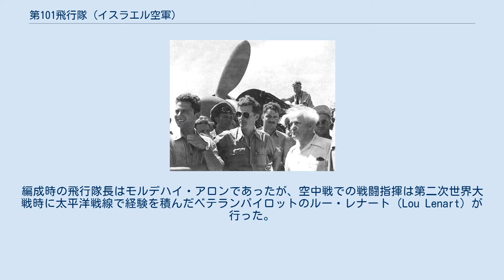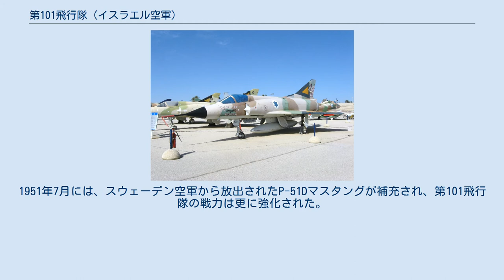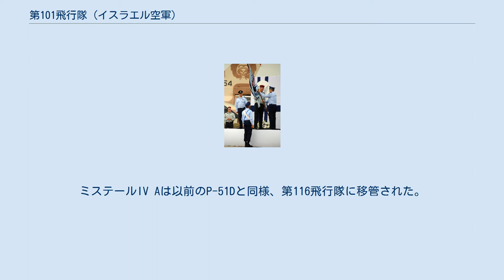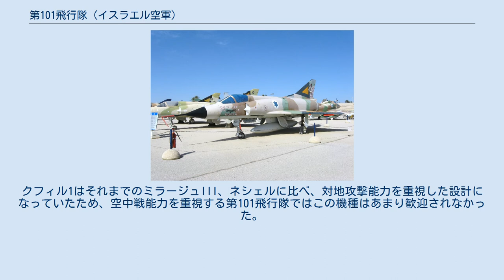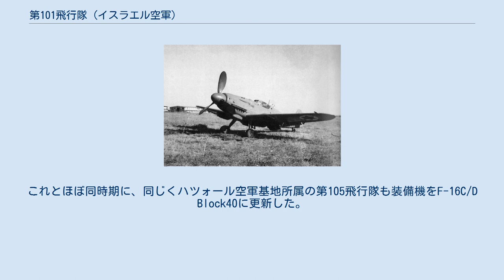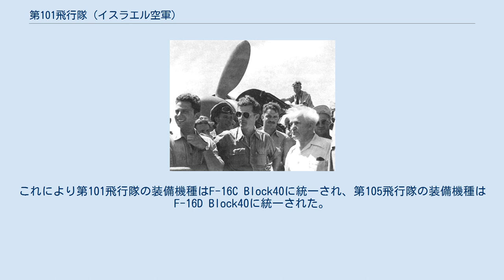第101飛行隊 (イスラエル空軍)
イスラエル空軍 第101飛行隊（101 Squadron）は、イスラエル航空宇宙軍の飛行隊である。
イスラエル航空宇宙軍で最初に戦闘機を運用したことから、別名としてファースト・ファイター・スコードロン（The First Fighter Squadron）とも呼ばれる。
 第101飛行隊は、第一次中東戦争時の1948年5月にアヴィア S-199（戦後、チェコスロバキアで生産されたメッサーシュミットBf109の派生機種）を運用する戦闘機部隊としてエクロン空軍基地（現在のテルノフ空軍基地）で編成された。
また、1機のリパブリック RC-3 シービーも装備していた。
編成時の飛行隊長はモルデハイ・アロンであったが、空中戦での戦闘指揮は第二次世界大戦時に太平洋戦線で経験を積んだベテランパイロットのルー・レナート（Lou Lenart）が行った。
 1948年5月29日に初めての作戦行動が行われ、エジプト軍のガザ地区北進を押し止める作戦(Operation Pleshet)を支援した。
エンジンや銃のテストも行われないまま、組み上げたばかりの4機のアヴィア S-199（ルー・レナート、モルデハイ・アロン、エゼル・ヴァイツマン、エディー・コーエン）が出撃し、アシュドッドの近くでエジプト軍に対地攻撃を行った。
この戦闘でコーエン機が失われ、アロンの機体も着陸時に損害をうけたが、エジプト軍のテルアビブへの進撃を止めることに成功した。
6月3日には、テルアビブを爆撃していたエジプト軍のDC-3／C-47の2機編隊をアロンが撃墜し、これはイスラエル空軍にとって最初の空対空戦闘での戦果となった。
この空戦は多くのテルアビブ市民に目撃され、基地には市民から贈り物が届けられた。
同じ6月には運用可能な残りのS-199も組み立てが終わり、第101飛行隊は拠点をヘルツリーヤ基地に移した。
7月にはルー・レナートが別の飛行隊に異動し、モルデハイ・アロンが第101飛行隊の飛行隊長として残った。
7月18日にはアロンがS-199でエジプト空軍のスピットファイア1機を撃墜した。
同じ頃に、第101飛行隊は2機のスピットファイアMk.IXの運用を開始した。
これら2機にはD-130号機、D-131号機、の機番が付けられており、いずれもスクラップ品からの再生品で、必要な部品の一部は撃墜したエジプト軍のスピットファイアから取っていた。
このため、機体全体がグリーンで塗装されていたが、ところどころ、エジプト軍の沙漠迷彩の外装板が取り付けられていた。
7月末になると第101飛行隊はネタニヤの基地に移動し、9月下旬には再度ヘルツリーヤ基地に移動した。
10月16日には、S-199の機械故障が原因で飛行隊長のアロンが死亡した。
この頃から、第101飛行隊はチェコスロバキアから輸入されたスピットファイアMk.IXあるいはMk.XVIの運用を開始しており、S-199は段階的に退役していった。
またこの頃、第101飛行隊に2機のP-51Dマスタングが配備され、こちらも運用開始された。
 第101飛行隊は1948年11月にハツォール空軍基地に移動した。
1949年5月には、最後に残っていたS-199を置いて、ラマト・ダヴィド空軍基地に移動した。
残されたS-199はハツォール空軍基地に隣接するイスラエル空軍博物館に現在も展示されている。
1950年には、イタリアからスピットファイアが輸入され、第101飛行隊に補充された。
同じ頃、イスラエル空軍の2番目の戦闘機部隊として第105飛行隊が編成され、同じくスピットファイアの運用を始めた。
1951年7月には、スウェーデン空軍から放出されたP-51Dマスタングが補充され、第101飛行隊の戦力は更に強化された。
1953年になると、第101飛行隊に残っていたスピットファイアが、新たに編成された第107飛行隊に移管され、RC-3シービーも運用停止されたため、第101飛行隊の装備機はP-51Dマスタングに統一された。
 1956年2月15日に、第101飛行隊は一旦活動を停止して、保有していたP-51Dマスタングは、新たに編成された第116飛行隊に移管された。
1956年6月になって、第101飛行隊はフランス製のミステールIV Aを運用する飛行隊としてラマト・ダヴィド空軍基地で再編成され、第二次中東戦争に参戦し、8機のエジプト空軍機を撃墜した。
第二次中東戦争後、第101飛行隊は再びハツォール空軍基地に移動し、現在に至るまでハツォール空軍基地を...